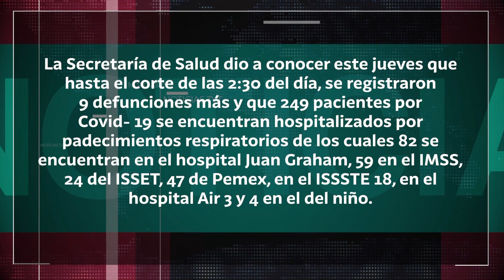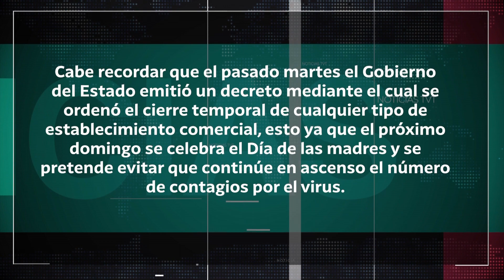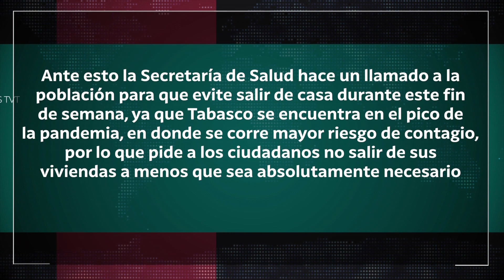Pide Secretaría de Salud a los ciudadanos no salir de casa este fin de semana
Pide la Secretaría de Salud Tabasco a la población que evite salir de casa el fin de semana, ya que la entidad se encuentra en el "pico" de la pandemia, con mil 407 casos de "Covid-19", 188 defunciones y 249 hospitalizados